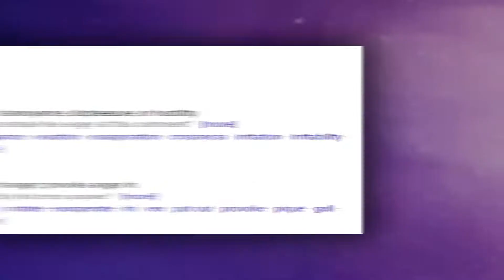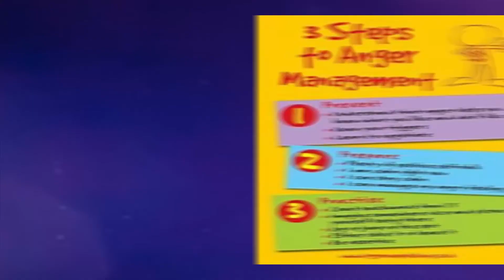Anger Management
Failing to manage your anger can lead to a variety of problems like saying things you regret, yelling at your kids, threatening your co-workers, sending rash emails, developing health problems, or even resorting to physical violence. But not all anger issues are that serious. Instead, your anger might involve wasting time thinking about upsetting events, getting frustrated in traffic, or venting about work.

Managing your anger doesn't mean never getting angry. Instead, it involves learning how to recognize, cope with, and express your anger in healthy and productive ways. Anger management is a skill that everyone can learn. Even if you think you have your anger under control, there’s always room for improvement.